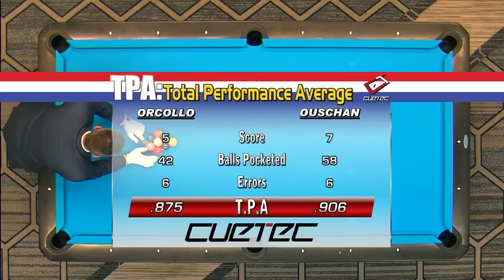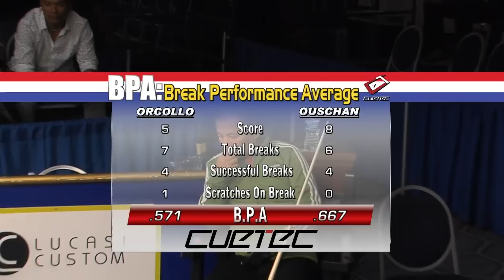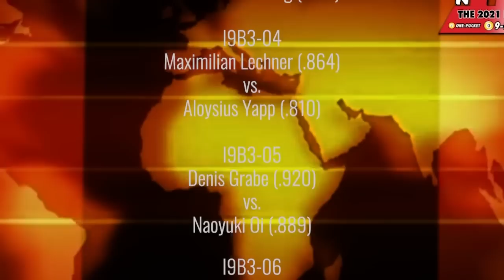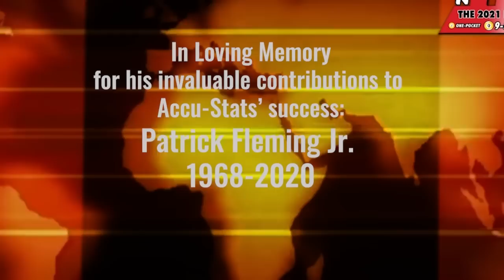9-BALL: ALBIN OUSCHAN VS DENNIS ORCOLLO - 2021 INTERNATIONAL 9-BALL OPEN FINALS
9-Ball - ALBIN OUSCHAN vs DENNIS ORCOLLO in the finals of the 2021 International Open 9-Ball. One race to thirteen for the first prize of $30,000 and one of the most prestigious titles in the game today.

Jeremy Jones and Billy Incardona were on the mic.